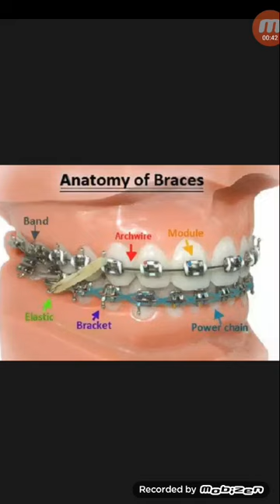ডেন্টাল ব্রেসেস-অর্থোডোন্টিক চিকিৎসা পদ্ধতি,আঁকাবঁকা উচুনিচু ও ফাঁকা দাতের জন্য...